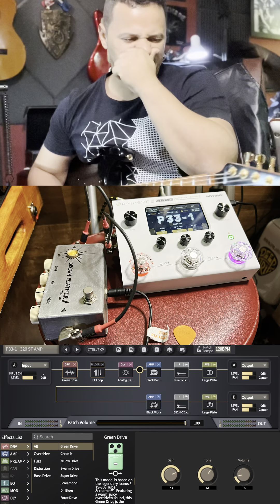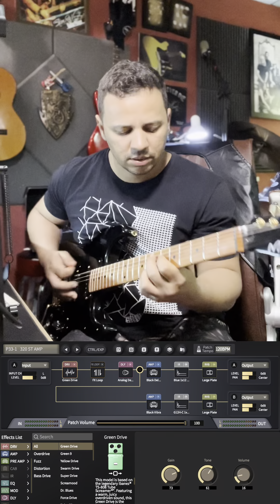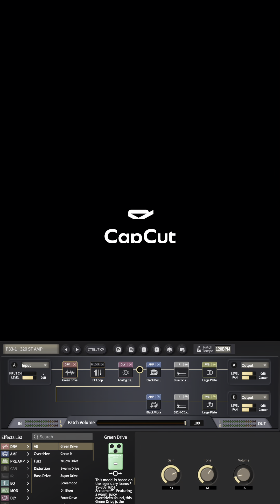Ampero 2 , testando preset do zero com overdrive no loop + Mv guitar